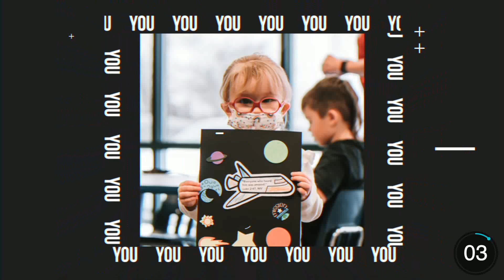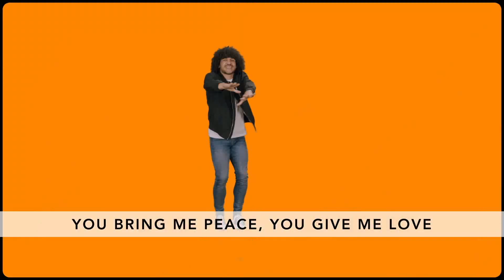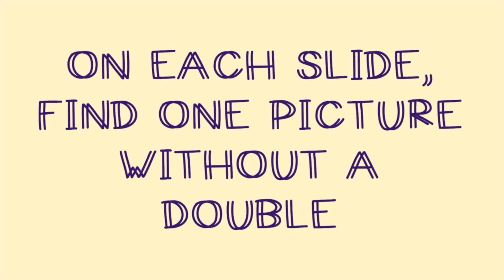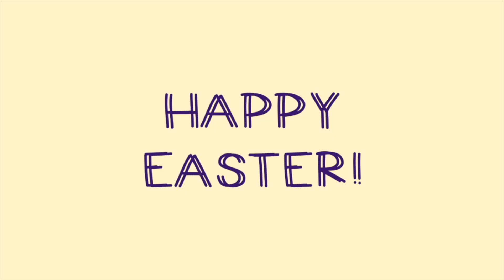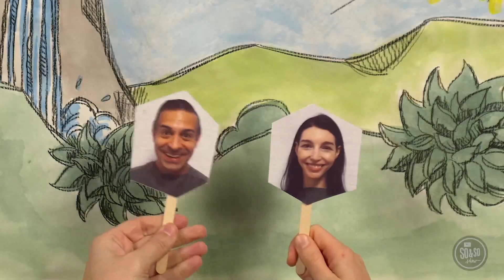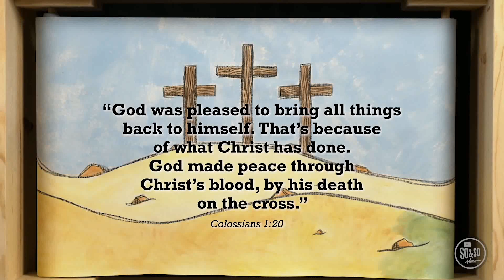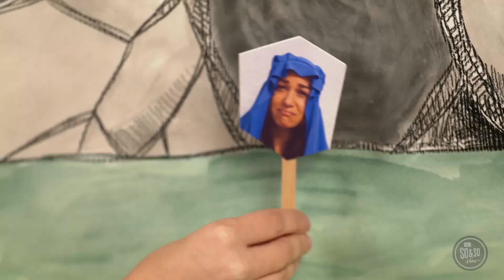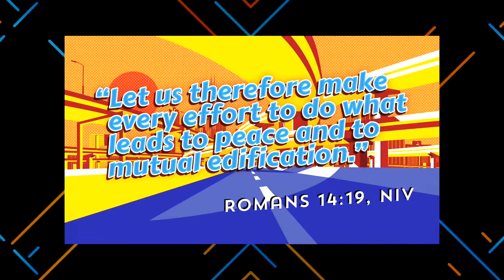EASTER 2021 ALLEY (4th and 5th Grade) Parkview Kids Online